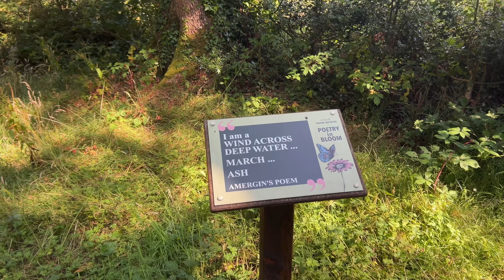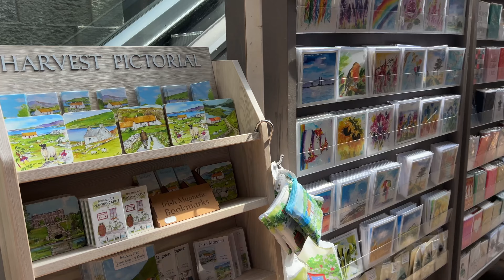Vlog 10.08.2024. Powerscourt House, Waterfall, The Great Sugar Loaf, Vartry Trails - Woodland Trail